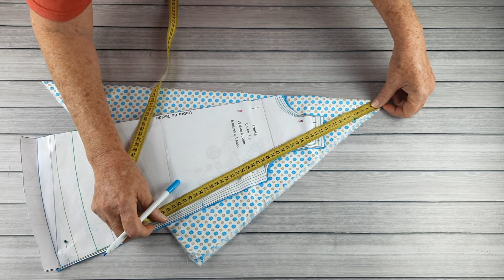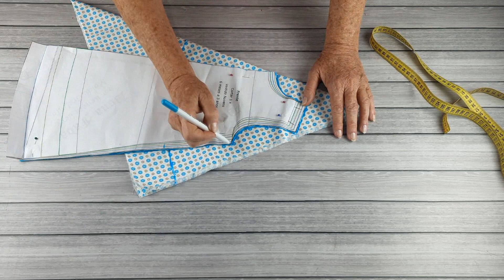Dois Vestidos Trapézio - 6 meses a 3 anos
Tecido Usado:
Tricoline  100% algodão

ATENÇÃO!
1 - Antes de imprimir o molde e de cortar o tecido, leia TODAS as instruções que constam do arquivo.
2 – Qualquer dúvida sobre o molde ou a costura, será respondida apenas no Grupo de Suporte ao Canal, cujo link consta abaixo.